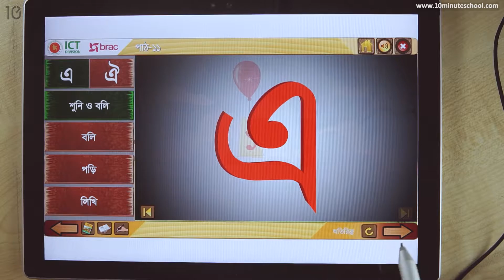১১. পাঠ ১১ : বর্ণ শিখি - এ, ঐ [Class 1]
Instructor Name: Umme Hani